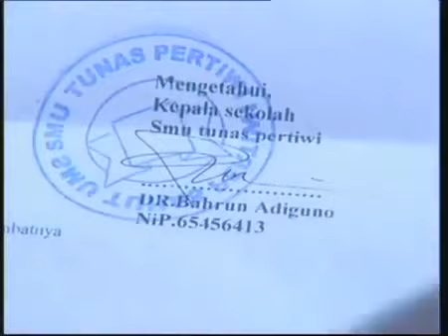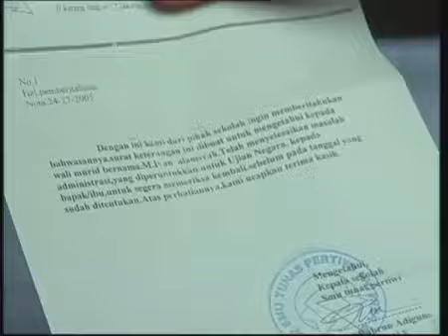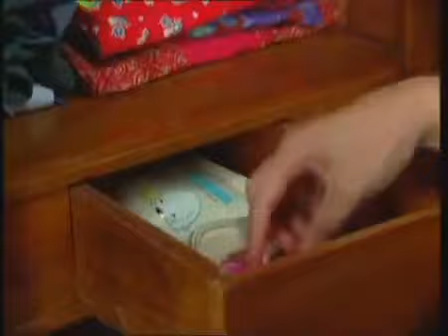Akibat Bohongi Orang Tua,Leher Seperti Tercekik Hingga Maut - AZAB